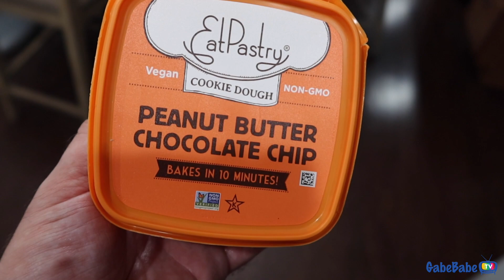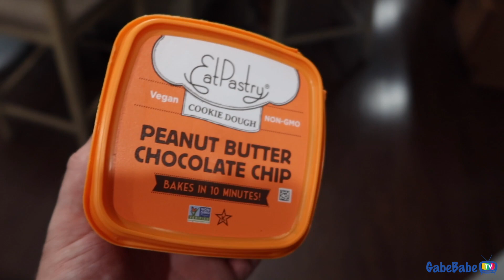WORKING OUT WITH MOM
★ Listen to our PODCAST!
★ FOLLOW on INSTAGRAM!